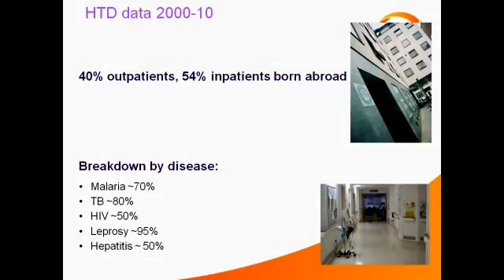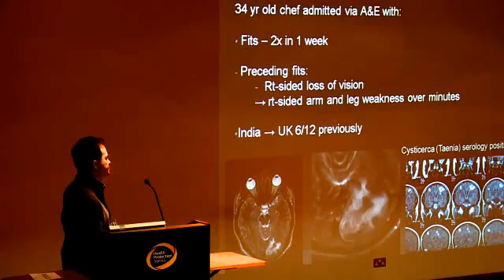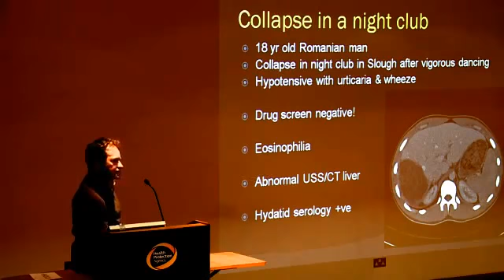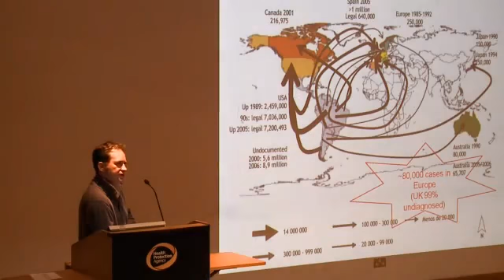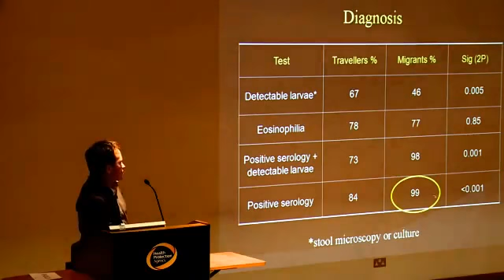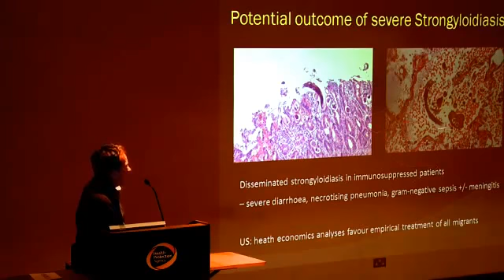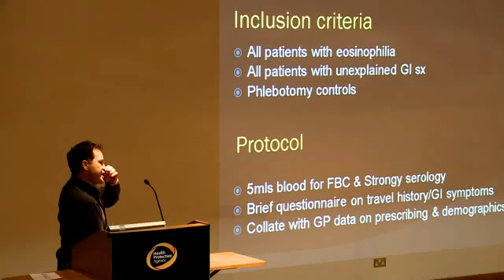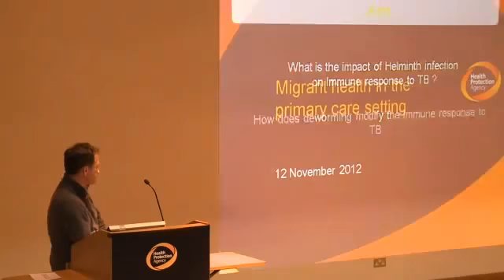Migrant Health Training Seminars - (7) - Parasitic infections -diagnosis in primary care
Mike Brown, Consultant Physician at the Hospital for Tropical Diseases, gives a lecture on parasitic infections & diagnosing them in primary care settings.

Parasitic infections among travellers returning from abroad and among migrants need to be diagnosed early as outcomes in many cases can be improved as a result.

For example, patients who have fever when they return from the tropics should be tested for malaria, a comparatively straight forward process yet outcome from malaria varies according to where in the UK a person presents with their symptoms.

This seminar helps practitioners with their diagnoses and understanding of parasitic infections.